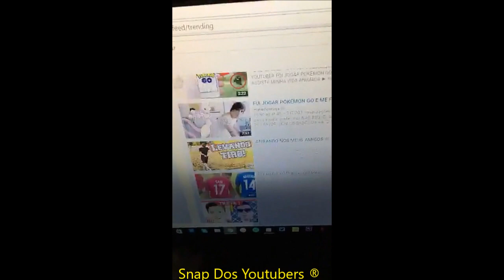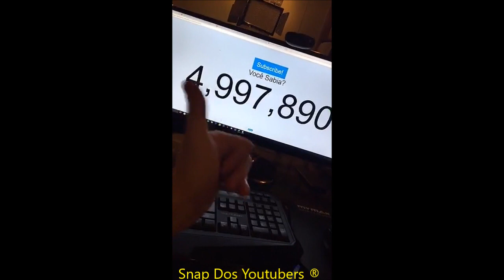LUKAS RESPONDE AS CRITICAS DA FOTO COM A NAMORADA + ZUANDO + 5 MILHÕES | VC Sabia?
Snap: lukasmarqs